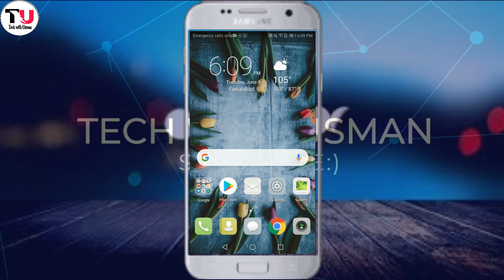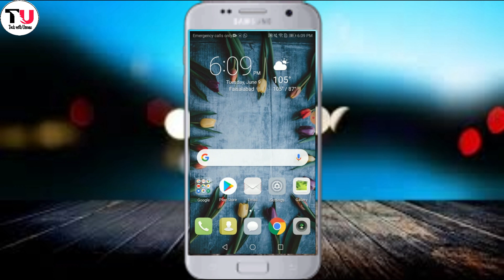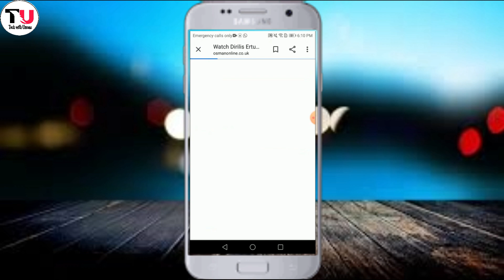How to watch ertugul ghazi all seasons with English subtitles..| Season 1 to Season 5 | All Episodes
Hey guys iam back again with a new video So in this video iam going to show you that how can you watch All Episodes of ertugul ghazi from Season 1 to Season 5 with English subtitles so make sure to watch till end.

About Me: Iam a student and making videos for youtube is my hobby I live in PAKISTAN